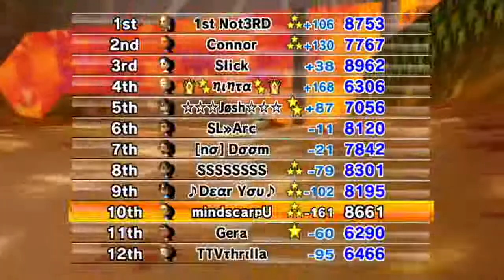MKWii Livestream #02 2019-01-01 First time playing since 2014 (Nintendo tracks)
Live streamed on Tuesday January 1st 2019
"MKWii 6 Mbps bitrate test (x264 preset faster deblock=1:2)"

Compared with part #01, I added the x264 custom encoding setting "deblock=1:2" as suggested by viewer xArchP

Worldwide races on Mario Kart Wii after a long hiatus (I stopped playing in 2014 shortly after Nintendo Wi-Fi Connection's servers were closed, and in May 2014 I started recording time trials world records of the Wii U version of Mario Kart 8 on the dedicated YouTube channel "MK8Records"

I use a Wii U console with CTGP Revolution version 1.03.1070 on Wiimmfi server, Nintendo tracks only.
Friend code (mindscarpU): 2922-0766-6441 (OPENHOST BLACK-LIST enabled)
Video capture device: Micomsoft XCAPTURE-1 USB 3.0 from Solaris Japan

Originally broadcast live with OBS Studio at 6 Mbps. YouTube re-encodes all uploaded videos so the quality is lower than the original live broadcast on Twitch.